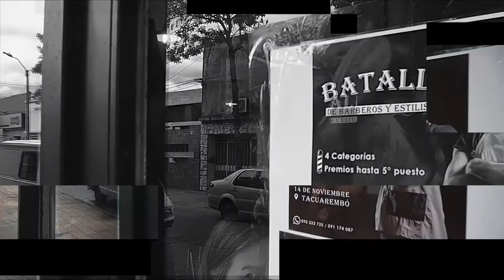BBE Internacional 2021